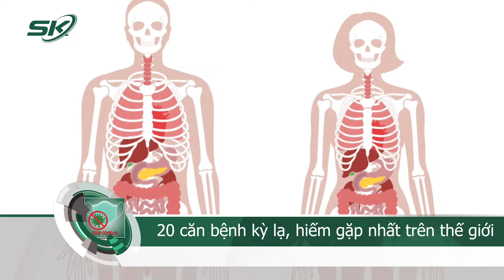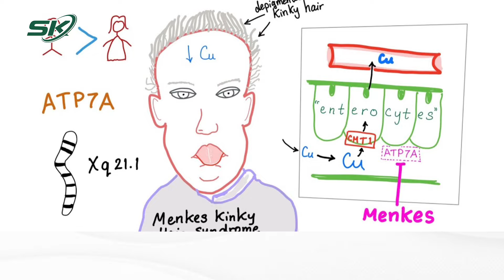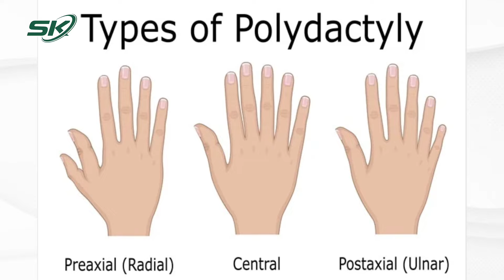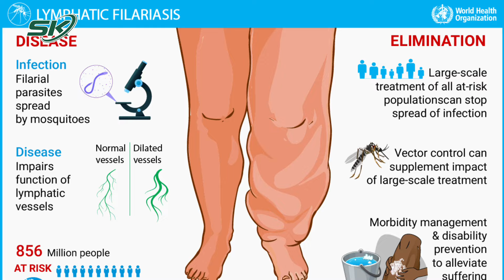BÍ MẬT Y KHOA: 20 Căn Bệnh Kỳ Lạ, Hiếm Gặp Nhất Trên Thế Giới I SKĐS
SKĐS | Theo TS.BS. Vũ Đức Định, cơ thể của con người là một cỗ máy có cấu trúc vô cùng phức tạp và khi những “cỗ máy” này hỏng thì cũng theo những cách vô cùng phức tạp, lạ lùng mà nhiều khi khoa học cũng chưa thể lý giải... Dưới đây là 20 căn bệnh có thể nói là vô cùng kỳ lạ và hiếm gặp nhất trên thế giới.

Mời quý vị và các bạn xem thêm: Lại Thêm Siêu Xe Rolls-Royce Lửa Thiêng Của Ông Trịnh Văn Quyết Bị Đem Ra Đấu Giá I